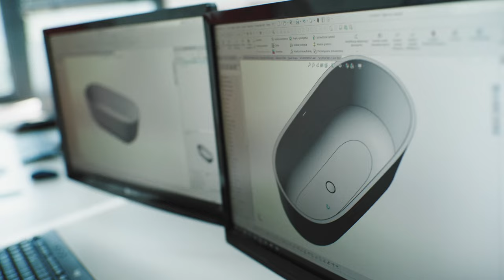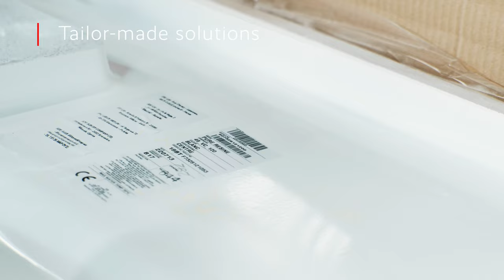MARMITE COMPANY MOVIE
Marmite is leading international manufacturer of top-quality bathtubs, washbasins and shower trays made of superior material Mineral Composite. For 50 years, we have been handling OEM and ODM products, delivering them to our clients all over the world.

Our modern and extended range of machinery consists of 7 production lines with a production capacity of 2,000,000 products a year.  We have two plants which employ nearly 800 people. We operate three shifts for 24 hours, five days a week.

Marmite is a combination of many elements, including individualised model of cooperation, unique expertise, superior material, quality, production capacity, design and other key factors. Our ability to compose, coupled with continued improvement, allow us to offer winning solutions tailored to the customers’ needs.